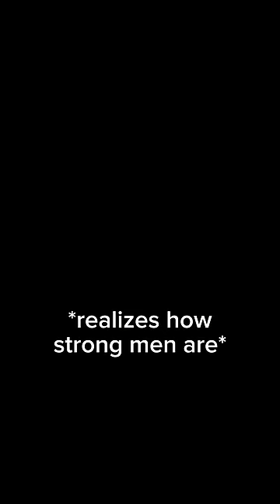😂 Based on a true story. (This one is messed up.) 🤣